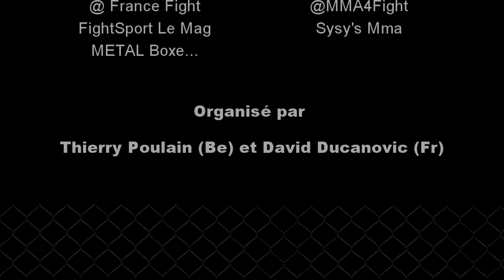OFC-LE GARS Fabien -Old School Academy- VS MOKTAR Coulibaly -OFC- Round 2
© OFC -Octagon Fighting Club-
- MMA Cage Fight -
-85KG
LE GARS Fabien -Old School Academy- Bat MOKTAR Coulibaly -OFC-
par Décision unanime